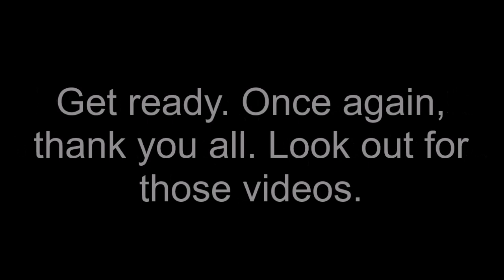Obey Texqa - My Best Campaign Trickshot!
I have uploaded this to my channel before, but compared to my other videos, that video did not get nearly as many views, so not all of you have seen this. I decided to single upload it for you all today since I was working on some actual 3k videos all night that aren't quite done yet. Thank you all for 3,000 subscribers, it really means a lot. I love you all.